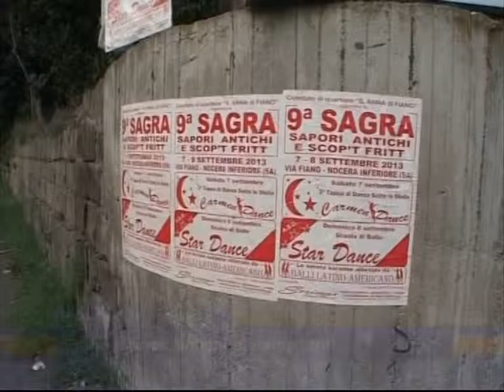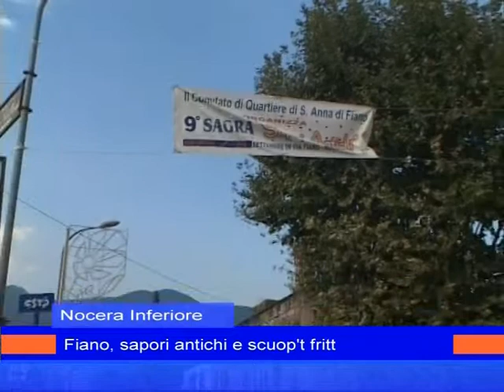sagra fiano 7 settembre